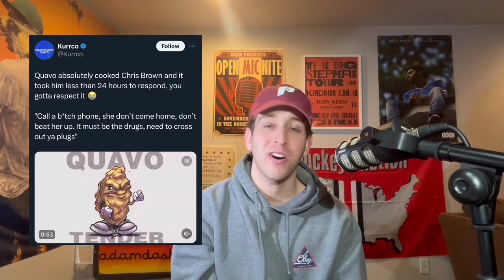THIS IS EVERYTHING THAT HAPPENED IN HIP-HOP THIS WEEK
Rhyme Report 15

This  is everything that happened in hip-hop last week!

This week features:
- Drake has new diss record leaked aimed at Kendrick Lamar,  Future, Metro Boomin, Rick Ross and more!
- Rick Ross responds with a diss
- Future and Metro Boomin drop new album featuring J. Cole
- A$AP Rocky throws shots at Drake
- J. Cole removes 7 minute drill
- Tyler the Creator headlined Coachella and brought out Childish Gambino
- Lauryn Hill makes surprise appearance at Coachella
- ScHoolboy Q announces there will be no Black Hippy album
- Kendrick Lamar set to star in musical made by South Park creators
- Quavo and Chris Brown get into beef
- Rico Wade passes away